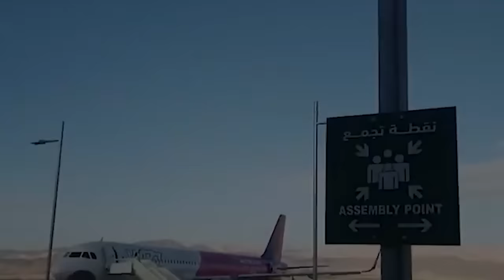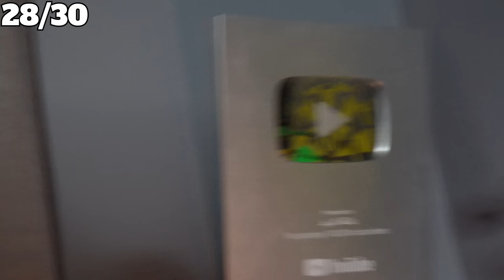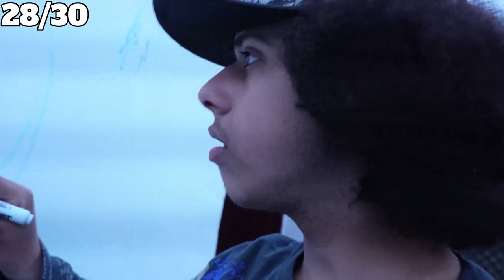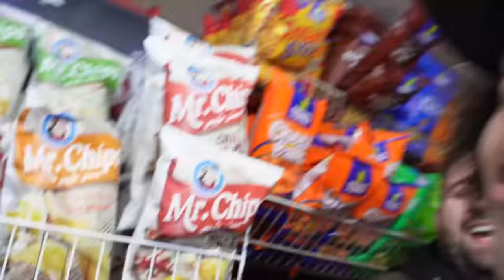ناجي القاق حضني !!!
حضنت ناجي القاق !

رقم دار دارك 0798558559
مواقعهم طبربور  مقابل كشك الشرطة
ماركا  مقابل دوار الطياره
شارع المدينه المنوره مقابل حلويات عرفات

🔴الحمدالله في هاذا المقطع خلصنا سلسله الحمدلله ايش تبغو ننزل في رمضان كل عام وانتم بخير احبكم وخلصنا سلسله بنجاح ؟ 🤔

شكرا لك على مشاهدة ويعطيكم الف عافيه وماادري وش اقولكم الله يسعدك دنيا واخره احبكم مره ❤️

4⃣ سناب : rayanshaded